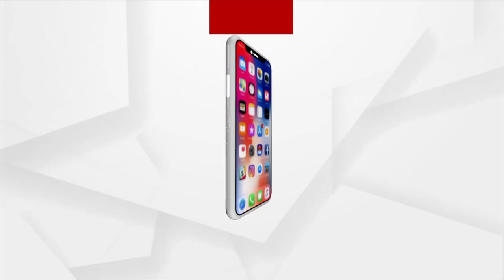Bhubaneswar: BMC To Hold Corporation Meeting In Each Zone